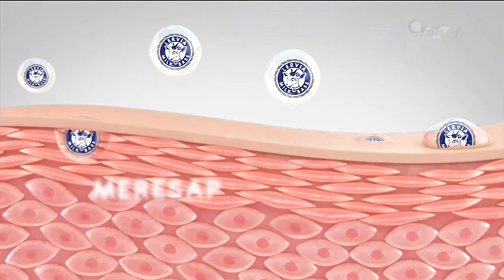Lervia • Cara Kita Lembutin Kulit • TVC Edisi 2023 • Iklan Indonesia 30 sec